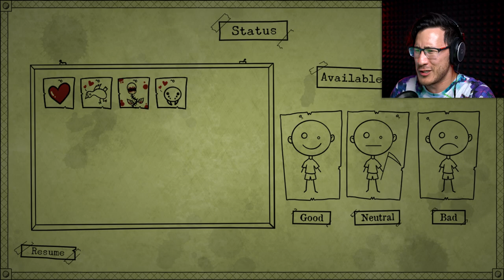MARKI AND THE BLIND FOREST | Bad Dream: Coma - Part 4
What could be better than a scavenger hunt in a haunted forest!